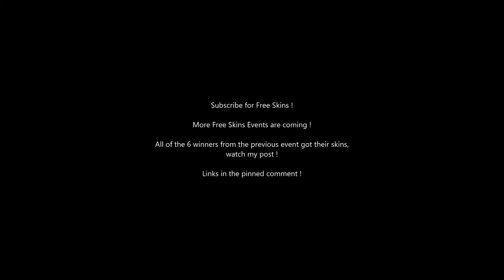Rammus is an Assasin at the Moment | Thebausffs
Hit the button when ready to start the adventure.

Is our motivation !
                                            Here is your 🍕slice  !